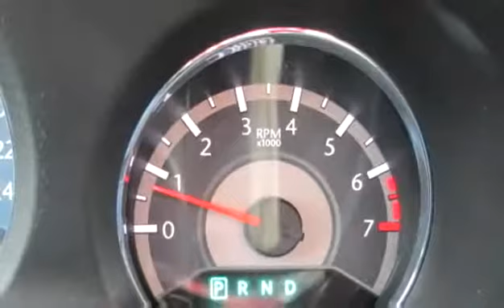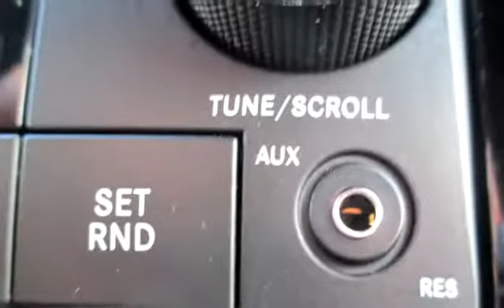Used 2012 Chrysler 200 LX for sale in Penticton, BC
Used 2012 Chrysler 200 LX for sale from Huber Bannister in Penticton, BC.